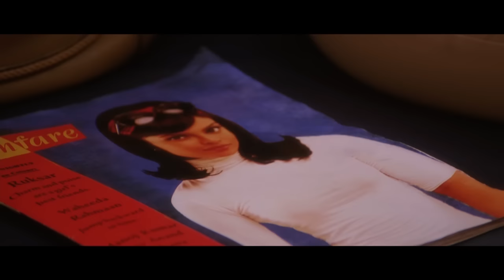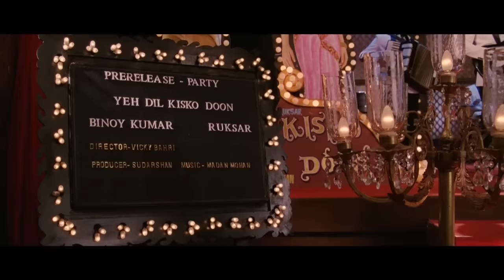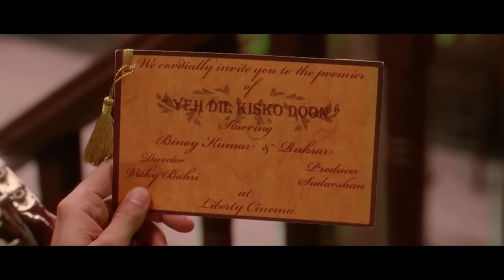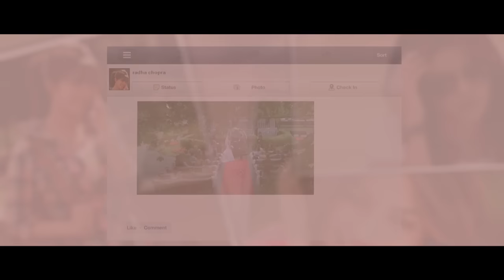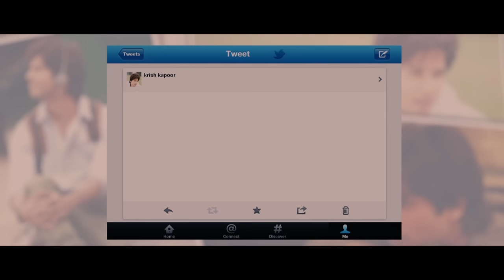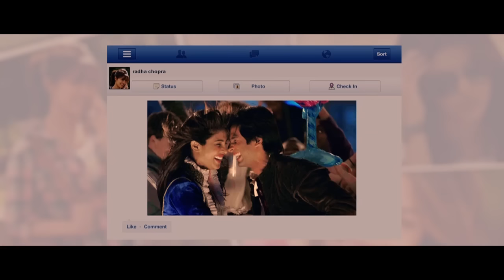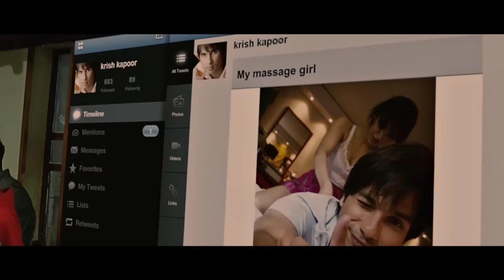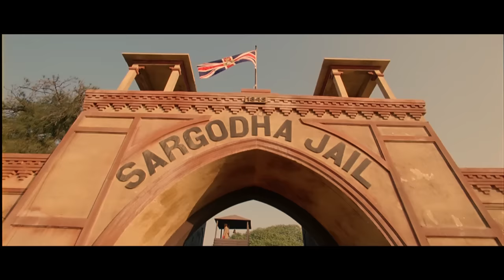Teri Meri Kahaani